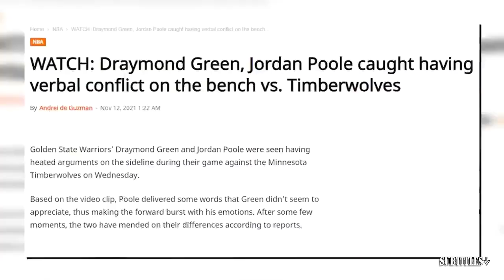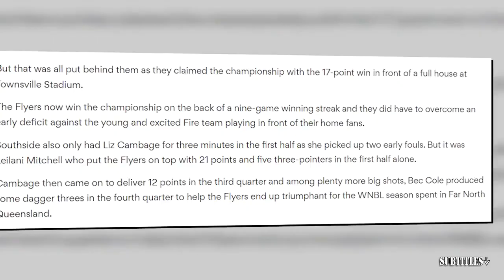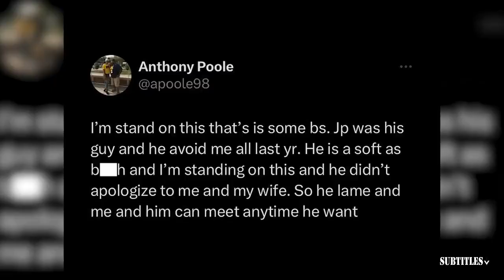"NO WAY IN HELL" - Stephen A. DISAGREE Stephen Curry will have similar career if drafted by Knicks"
"NO WAY IN HELL" - Stephen A. DISAGREE Stephen Curry will have similar career if drafted by Knicks". Immerse yourself in a mesmerizing fusion of visuals and music showcased in this video compilation. Delve into the essence of each piece through thought-provoking subtitles, illuminating the most poignant moments. Express your appreciation by engaging with our content through likes and subscriptions to our channel! 🔥🎶📽️